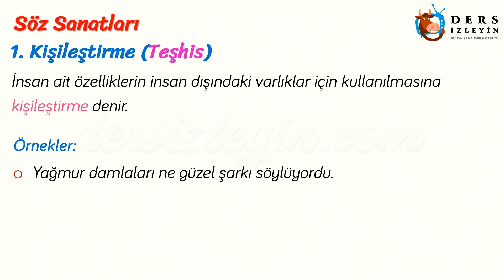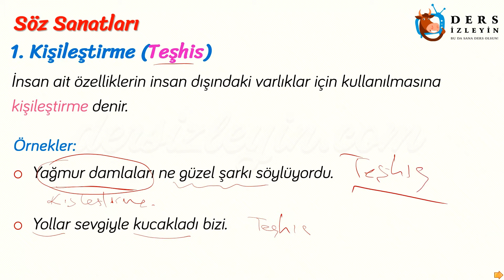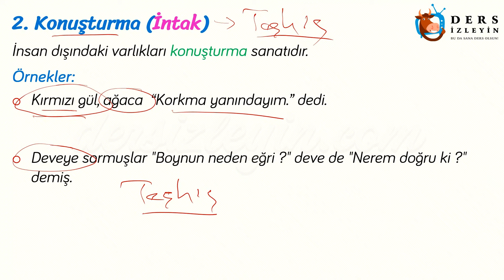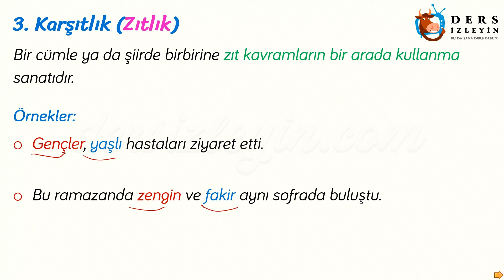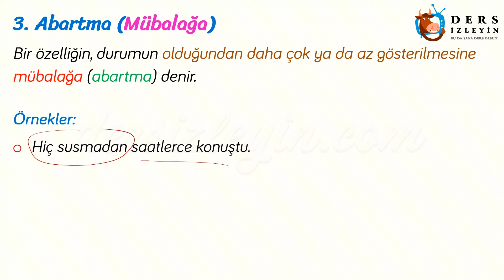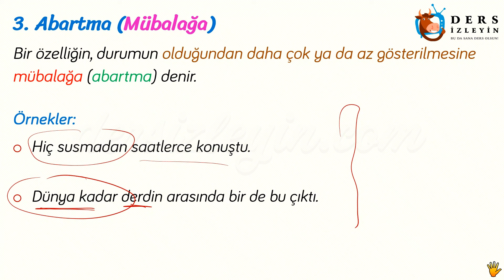SÖZ SANATLARI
8. Sınıflar için hazırladığımız videomuzda Söz Sanatlarından Kişileştirme, intak, Zıtlık, Teşhis, Mübalağa sanatlarını öğreneceksiniz. Dersi takip ederek konuyu öğrenebilir ya da bilgilerinizi pekiştirebilirsiniz.İyi seyirler ve başarılar.